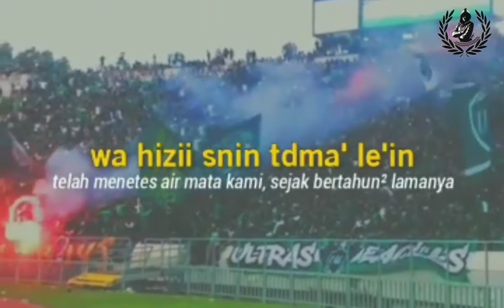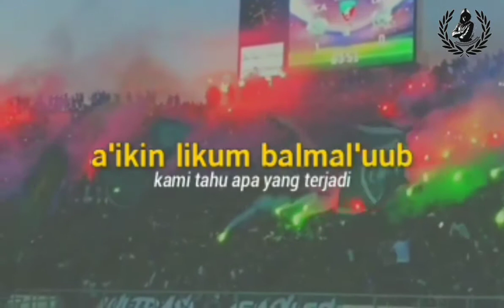Cant for Palestine • Chant Rajawali Filistini •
Chant Rajawali Filistini sebuah chant yang penuh makna solidaritas untuk palestine, dari pendukung kesebelasan Curva sud Casablanca